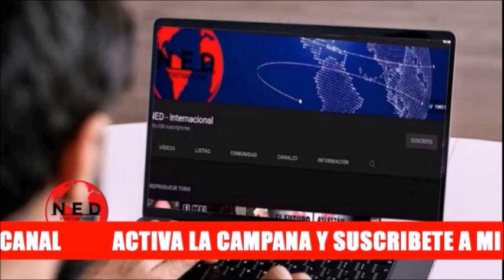ANÁLISIS 🔴 UN PROBLEMA MUY COMPLEJO EN LOS ESTADOS UNIDOS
Alberto Franceschi